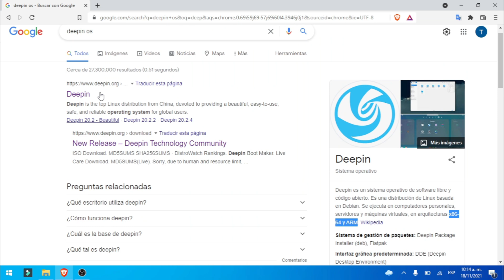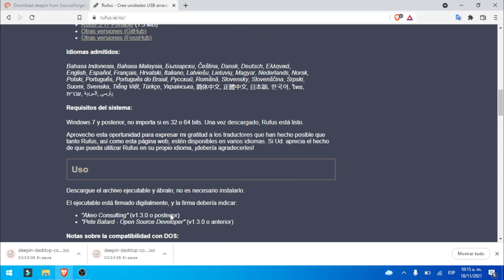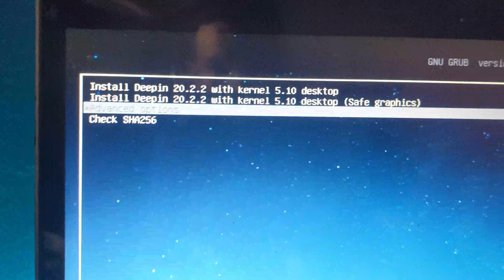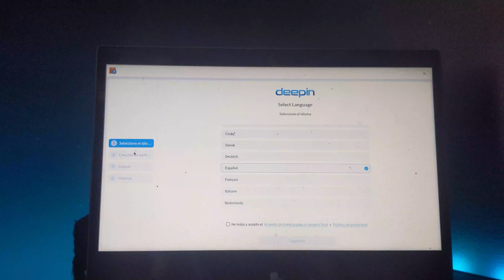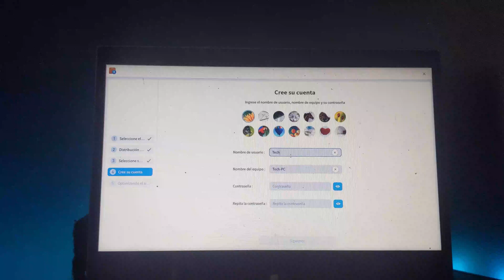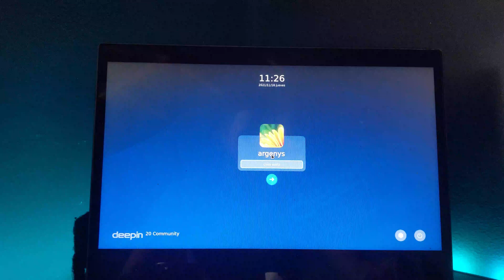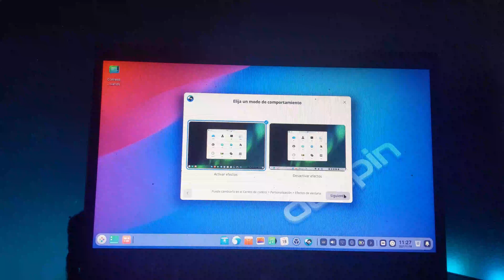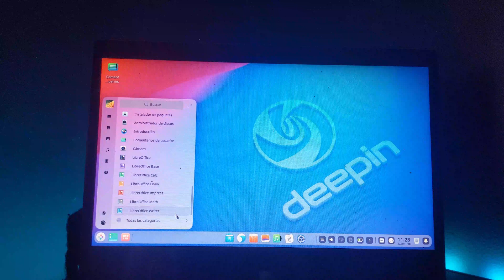Como instalar deepin os